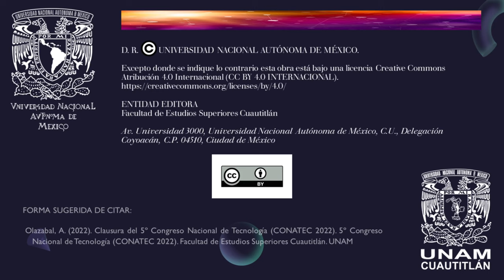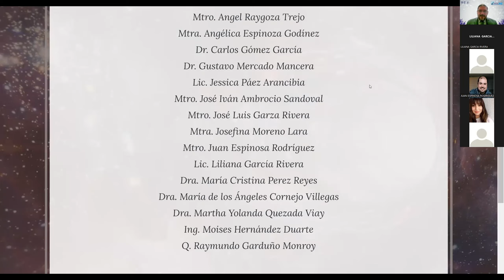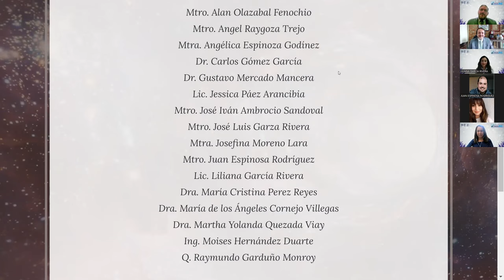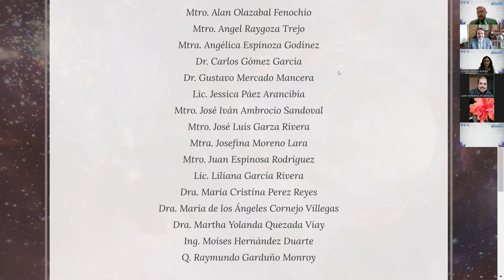Clausura del 5º Congreso Nacional de Tecnología (CONATEC 2022)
FORMA SUGERIDA DE CITAR:
 Olazabal, A. (2022). Clausura del 5º Congreso Nacional de Tecnología (CONATEC 2022). 5º Congreso Nacional de Tecnología (CONATEC 2022). Facultad de Estudios Superiores Cuautitlán. UNAM